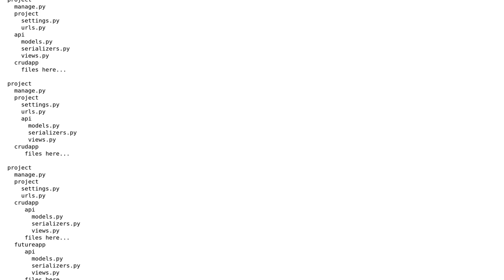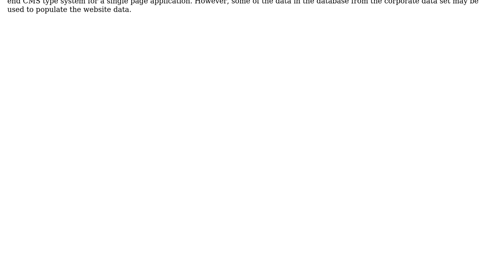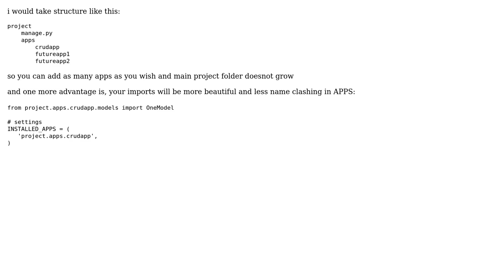Django Directory Structure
With thanks & praise to God, and with thanks to the many people who have made this project possible! You are responsible for your own actions.